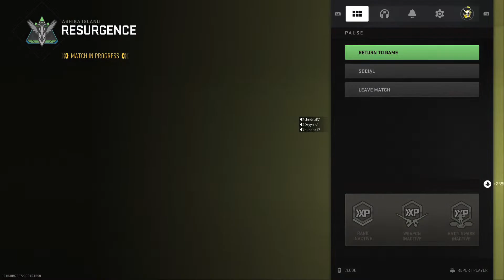Tünele Saklandık, Yeryüzünü Bombaladık - Call Of Duty Warzone 2.0'da Kazanmanın Yollarını Arıyoruz!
Call of Duty Warzone Battle Royal'de yaşadıklarımıza sen de tanık olmak istiyorsan kanalımıza katıl!

Tek atımlık silahla paraşütteyken ölenlerin, kill almadan final circle'a kalanların, paralarını birleştirip loadout alanların, fazla armour'u olup da vermeyenlerin, heli'yi kapıp Downtown'a çıkanların kanalında Gulag Sohbetleri'ne herkesi bekliyoruz!